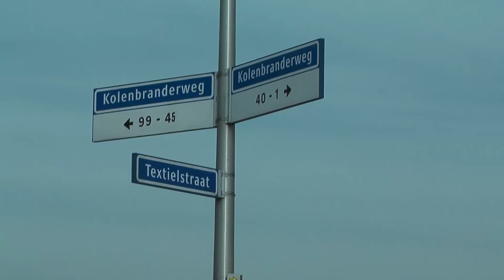RTVSternet 20180317 Noordsingen Aanpassen tv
Noordsingel bij Haaksbergen op de schop voor N18

De Noordsingel tussen de Hengelosestraat en Kolenbranderweg gaat op de schop. De weg wordt aangepast om de vergrote verkeersstroom van de N18 beter op te vangen.
De werkzaamheden zijn gestart, medio april moet de nieuwe weg zijn opgeleverd. De Noordsingel is de gehele periode afgesloten.
Automobilisten kunnen straks via de Noordsingel en de Kolenbranderweg de N18 op. Laatstgenoemde wordt momenteel al aan gewerkt. Beide wegen worden verbreedt en sluiten straks beter op elkaar aan. Daarnaast verliest de Noordsingel de middenberm en de gemeente beloofde de afwatering te verbeteren.

Camera: Wim Bouwmeester Montage: Matthijs Prins